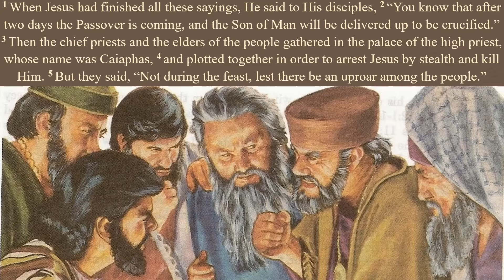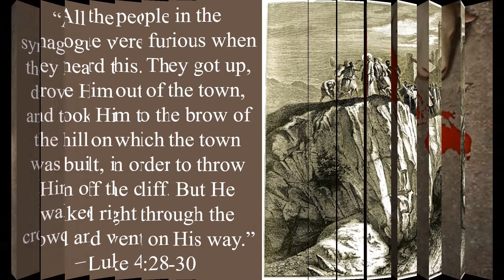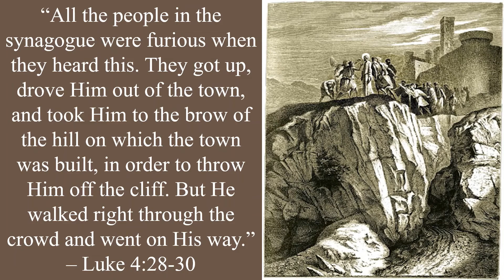Providence in the Passion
It is strange that so many people have trouble with the fact that God is in control of all things. Nowhere is the concept of compatibilism clearer than in the Passion account. It is irrefutable in the conclusion of all of the Gospels that Jesus was crucified because of the acts of evil men, yet it simultaneously was done in perfect accord with the foreordained plan of God. As Peter explains in Acts 2:23: “This man was handed over to you by God's deliberate plan and foreknowledge; and you, with the help of wicked men, put him to death by nailing him to the cross.” For the whole story, go to Matthew 26:1-16 “What You Have Done Will Be Told”